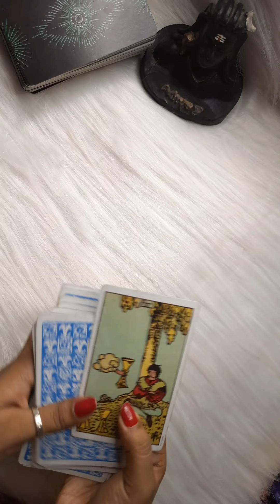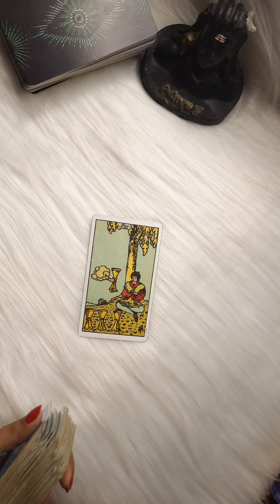Divine Guidance for Today: Tarot Reading to Navigate Your Path ✨🔮